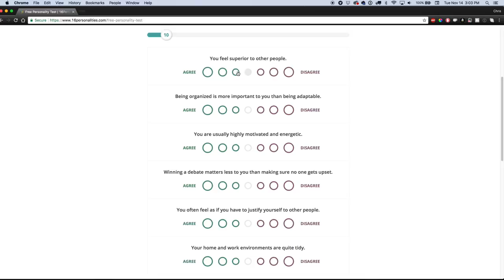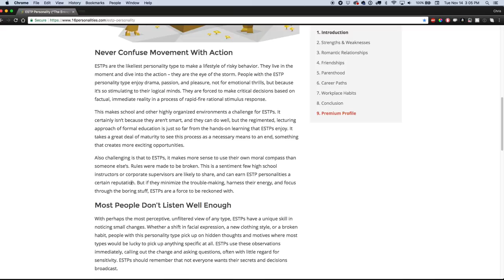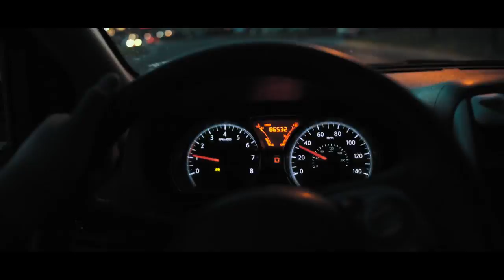I Cant Believe This! | devsLife VLOG 120